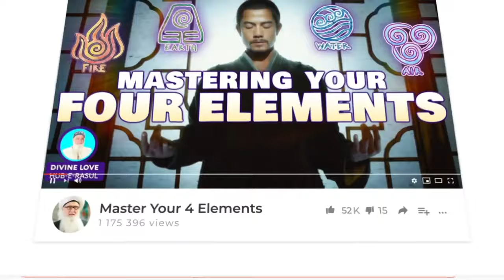How to Move to Nothingness Enter Oceans of Rahmah Sufi Meditation Center